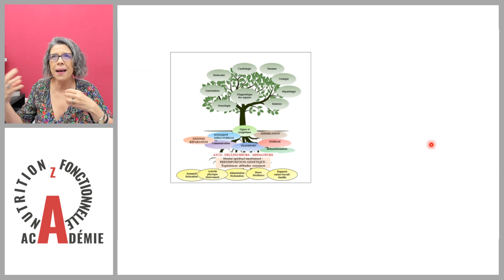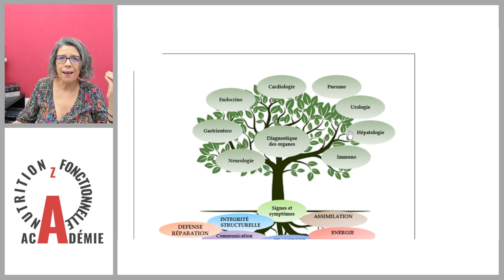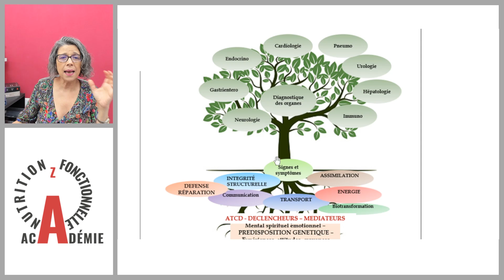Engagement ou Solution : professionnel de santé, quelle est votre approche?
Je vous attends! VEM COMIGO! Elisa Marsaud